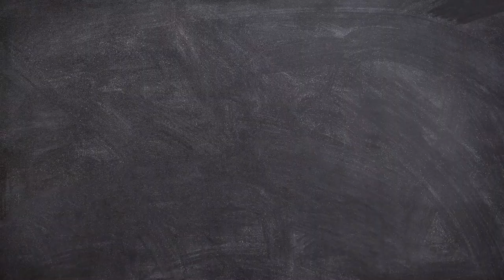Top 2 onion varieties for farmers in Pakistan against 748| 748 مقابلہ کی بہترین اقسام#onion#farming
onion 748 vs others varieties. 748 مقابلہ کی بہترین اقسام
748-F1 onion vs competitors, 748-F1 onion variety comparison, best onion variety 748-F1 vs others, 748-F1 onion vs competitive varieties, onion variety 748-F1 performance, 748-F1 onion comparison with varieties, top onion varieties: 748-F1 review, 748-F1 onion vs alternative varieties.
Best onion varieties in Pakistan, popular onion types in Pakistan, top onion seeds in Pakistan, high-yield onion varieties Pakistan, onion farming varieties Pakistan, best onion seeds for Pakistan climate, Pakistani onion varieties comparison, top-performing onions in Pakistan.